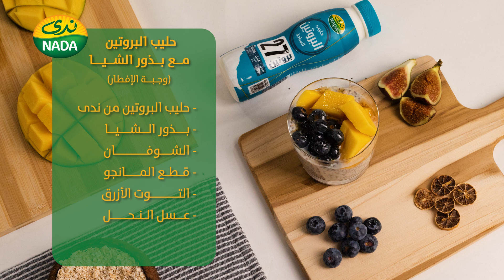حليب البروتين مع بذور الشيا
ابدأ صباحك بكل نشاط مع وجبة صحية من حليب_البروتين من ندى مع بذور الشيا